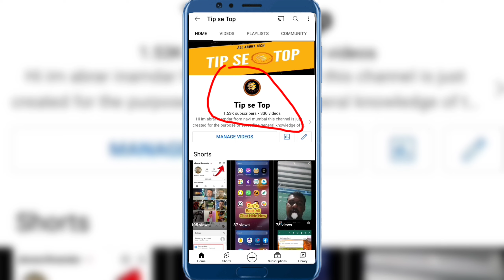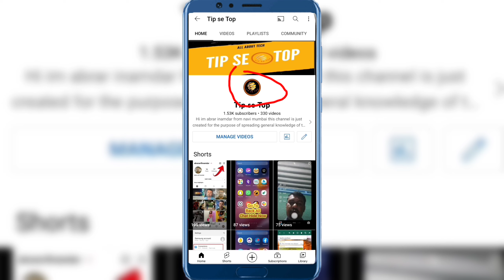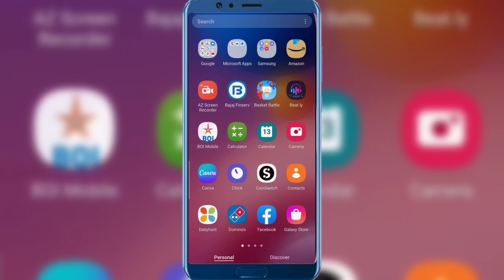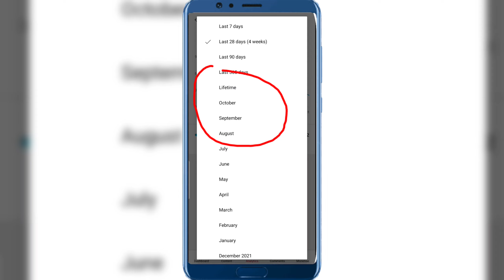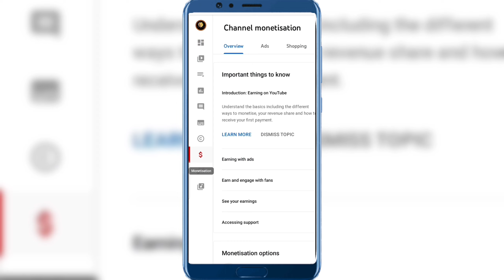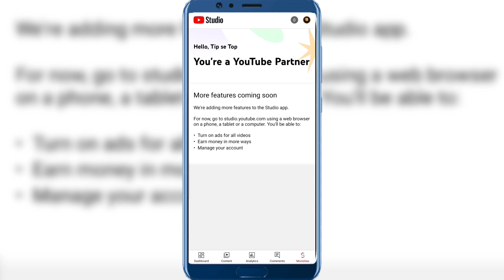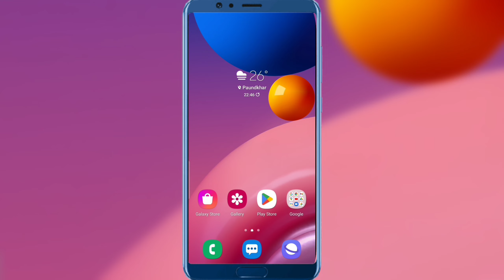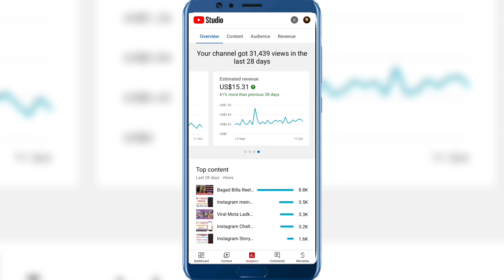YouTube Se Paise 💰 Kaise Kamaye | YouTube Se Paise Kaise Milte Hai Step By Step | YouTube Money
youtube se paise kaise milte hain youtube se paise kaise kamaye mobile se youtube se paise kaise kamaye
how to earn money from youtube how to earn money from youtube in hindi
paisa kaise kamaye youtube se paise kaise kamaye youtube par youtube payment
youtube se paise kab milte hain youtube se paisa kab milega youtube se paise kab milta hai youtube se paise kab milte h
youtube se paise kab milte hain 2022
youtube se paise kab milte hain aur kaise
youtube se kitna paisa kab milta hai youtube payment kab deta hai youtube payment kab release hoga youtube payment kab release karta hai
youtube se paise kaise kamaye sanjeev kumar youtube se paise kaise kamaye
arvind arora youtube se paise kaise kamaye
technical guruji youtube se paise kaise kamaye
a2sir youtube se paise kaise kamaye dr vivek bindra youtube se paise kaise kamaye
youtube se paise kab milta hai youtube par paisa kab milta hai youtube se kitna paisa kab milta hai youtube par paisa kab milta hai 2022 youtube se kitna paisa milta hai
youtube se kitna paisa kamaya ja sakta hai
youtube se kitna paisa kamate hain youtube se kitna paisa aata hai youtube se kitna paisa milta hai gaming channel youtube se kitna paisa milta hai
manoj dey youtube se kitna paisa kab milta hai
youtube se kitna paisa milta hai technical guruji youtube se kitna paisa deta hai
youtube first payment kab deta hai youtube first payment kab milta hai youtube first payment kab deta hai 2022
how to earn money from youtube earn money from youtube